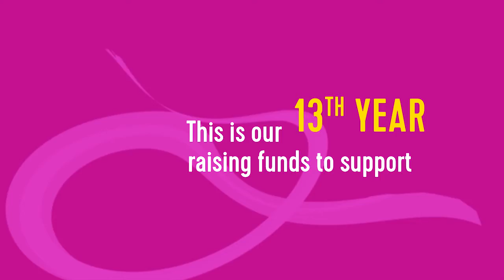Pink Bag Event - May 2017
Our Pink Bag Event in support of the Breast Cancer Cause is back! Visit our stores and buy a Medium PINK Bag of your favourite flavour.